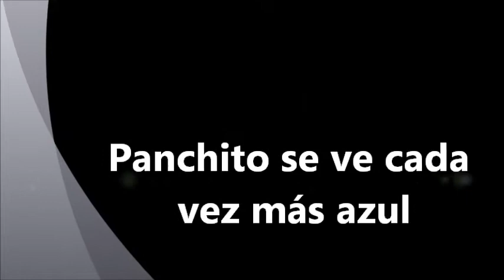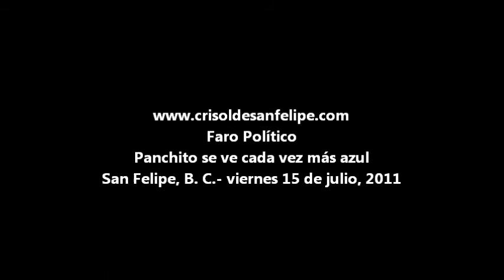Panchito se ve cada vez más azul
SAN FELIPE, B. C.― El posicionamiento de los diputados del PRI en el Congreso del Estado en cuanto a las demandas de incremento salarial de los burócratas, deja en claro que cada vez es más pronunciada la separación ideológica que hay entre el alcalde Francisco Pérez Tejada Padilla y su partido.